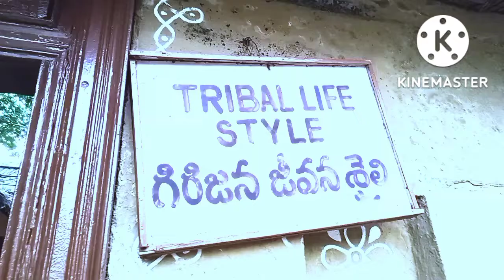tribal museum in Shilparamam | telugu vlogs | yatra nagar vlogs | travelling vlogs|tribals Lifestyle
ytra nagar vlogs @yatranagarvlogs